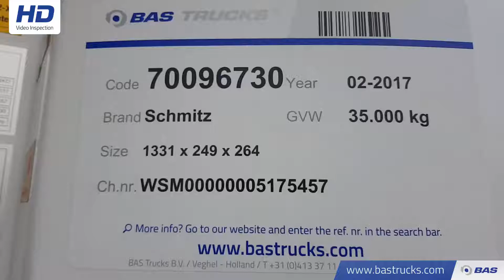70096730 Schmitz Thermoking SLX-300 2634 Hours Doppelstock Palettenkasten SCB*S3B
Schmitz Thermoking SLX-300 2634 Hours Doppelstock Palettenkasten SCB*S3B